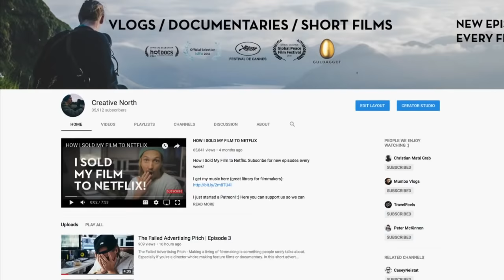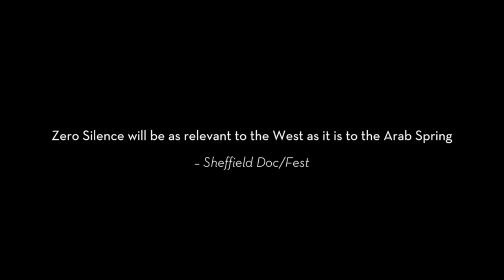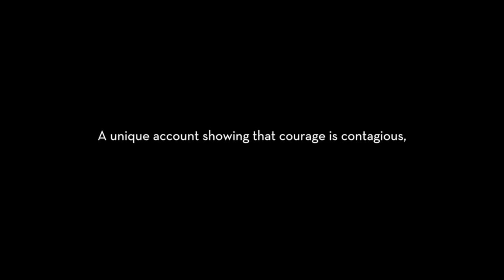How to Make a FILM Low NO Budget Documentary Filmmaking TIPS & TECHNIQUES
How to Make a FILM with Low NO Budget. My Best Documentary Filmmaking TIPS & TECHNIQUES
GET MY COURSES - SALE 75%